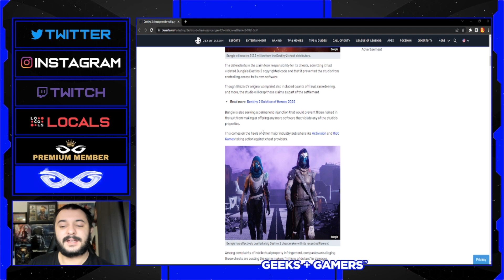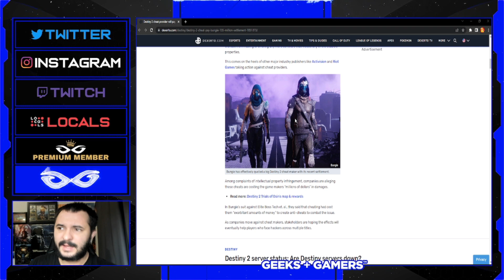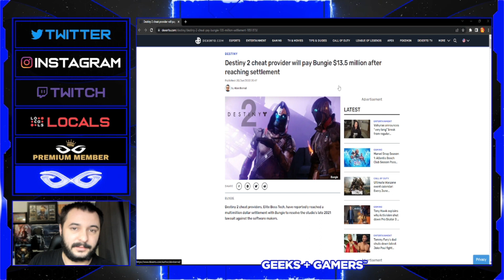Destiny 2 Cheat Provider To pay Bungie 13.5 Million Dollars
Bungie has gone one step further than the usual anti-cheat protection for Bungie 2 and decided to sue a hack creator directly. This has led to a settlement worth $13.5 million from 6,765 downloads of these Destiny 2 hacks.

Jeremy Prime
Pensacola
Florida, USA
32524